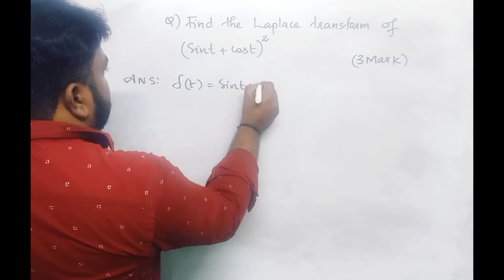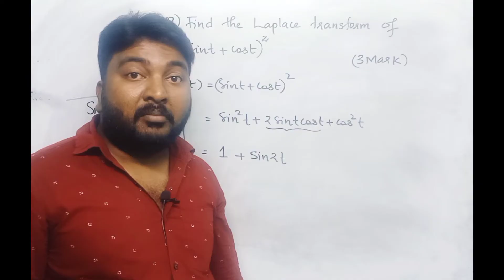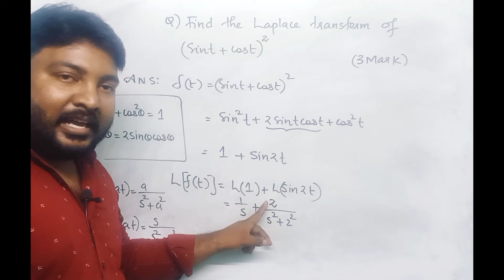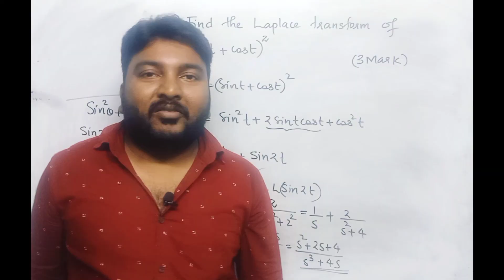MAT102/VCDT/Exam special/One question sure question series/part-5